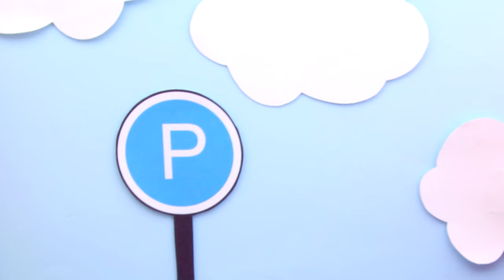bowling, Skateboard, Surprise for Peppa and George, Teddy Bear, New Peppa Pig, 4K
Today we are making bowling, Skateboard, Surprise for Peppa and George, Teddy Bear, New Peppa Pig, 4K

Hello everyone! Let me introduce to you our new videos about Peppa Pig and her wonderful adventures with George Pig, Daddy Pig, and Mummy Pig.